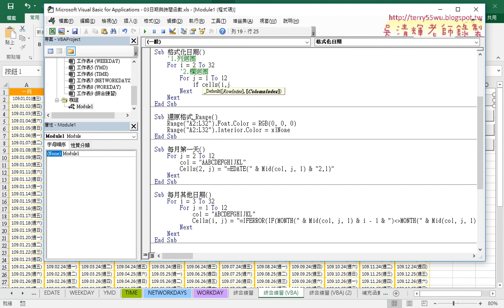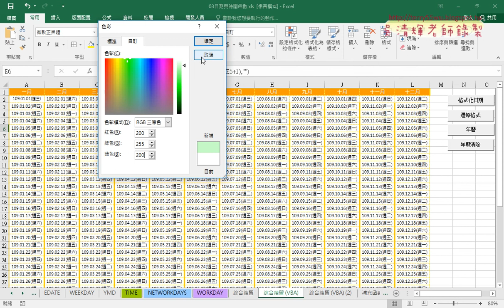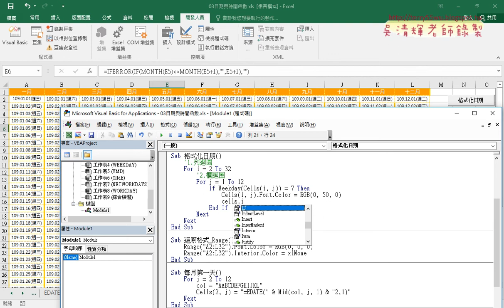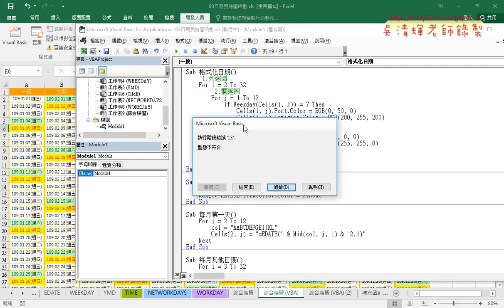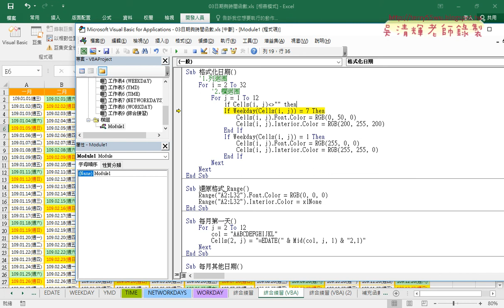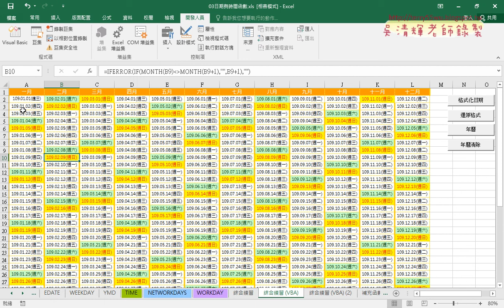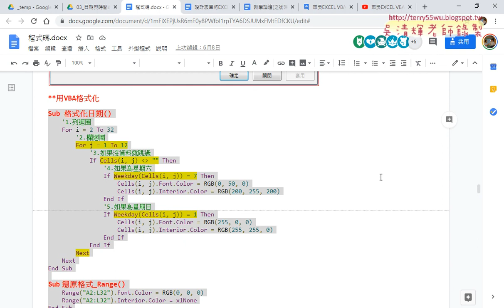08 用VBA格式化日期